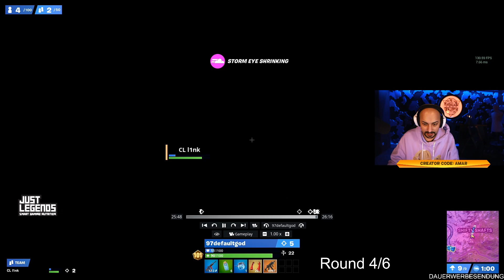Dieser SPIELER CLUTCH sich ENDGAME SOLO in die TOP 3 | Duo Cash Cup Finale